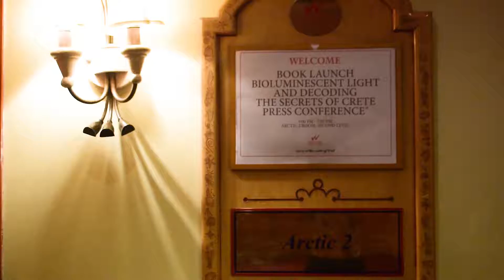Introducing Bioluminescence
Two books by Mentor Management Consultant Company, Ltd. were launched during the opening of Cebu Business Month last June 19, 2018 at Waterfront Cebu City Hotel and Casino. Written by respected academicians Dr. Marites A. Khanser and Dr. Soontorn Piromsartkoon, the works ‘Bioluminescent Light: A Disruptive Innovation of the Future’ explains how bioluminescent lighting can become a great innovative solution that can eradicate the need for electricity. On the other hand, ‘Decoding the Secrets of Crete’ tells the riveting story of the famous Phaistos Disk in Crete and the authors’ discoveries during their research. With these books, readers can enjoy diving headlong into the mesmeric depths of ancient history and how science today is moving society towards the progress of the future.

Video by Joana Gersale